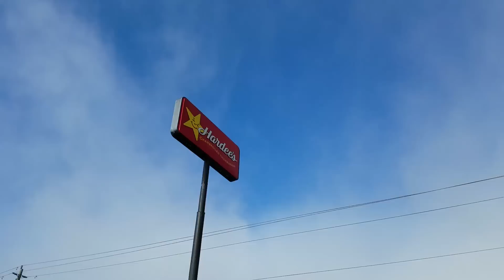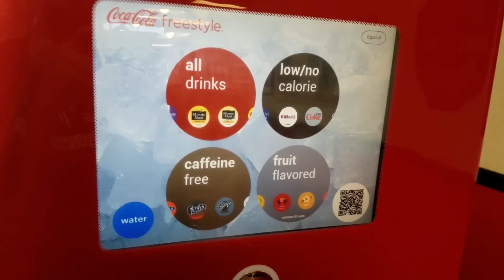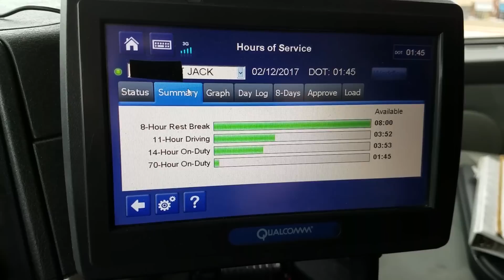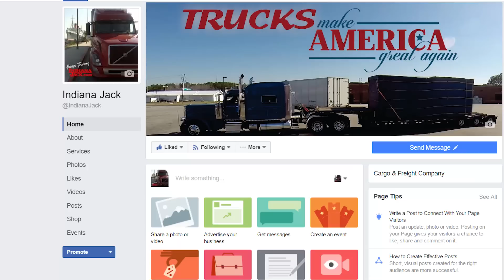Trucking at the Foggy Mill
Traveling the United States in a SEMI TRUCK is a fantastic career and a great way to see things you wouldn't see otherwise. Ride along on this journey which starts out at a FOGGY MILL in Florida and ends up in Tennessee with lots of adventures in-between.